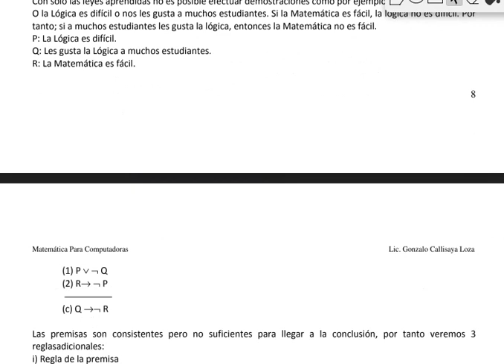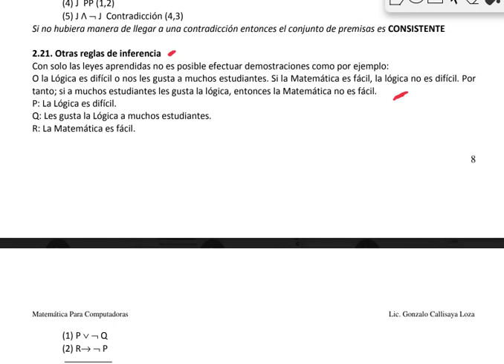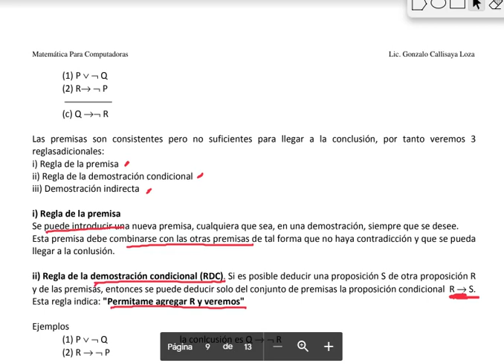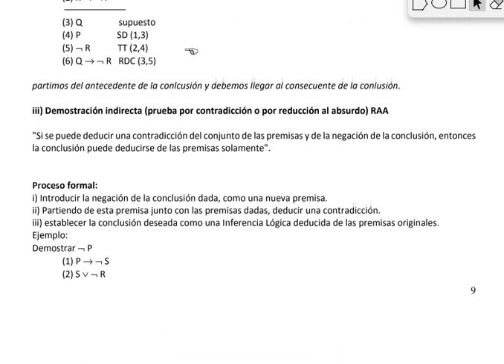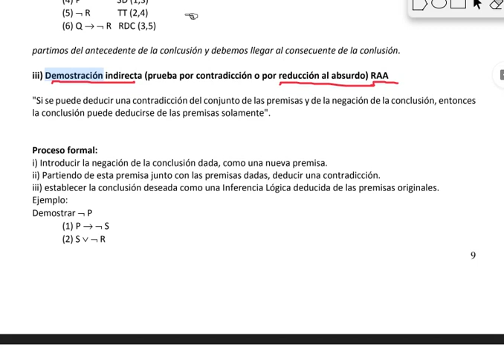2.19. Otras reglas de inferencia Ejemplo 2, Prof. Gonzalo Callisaya Loza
2. Lógica, para institutos técnicos.